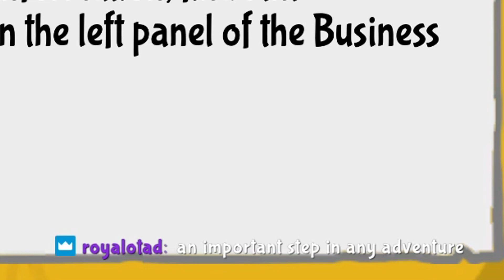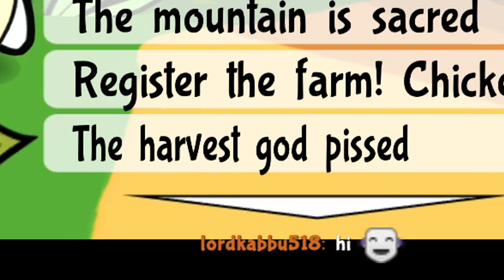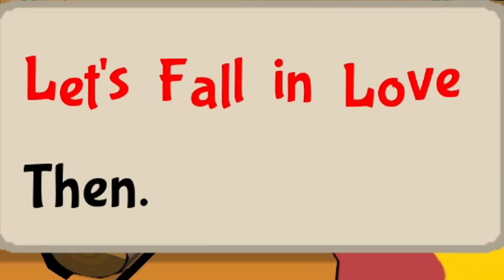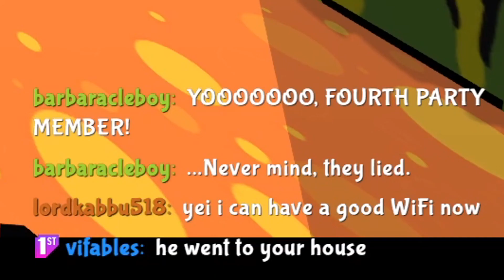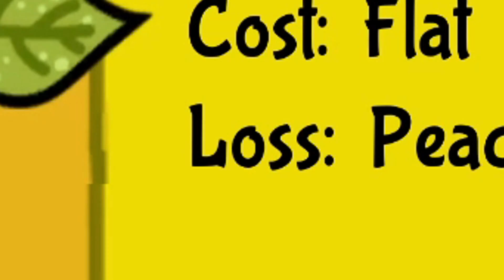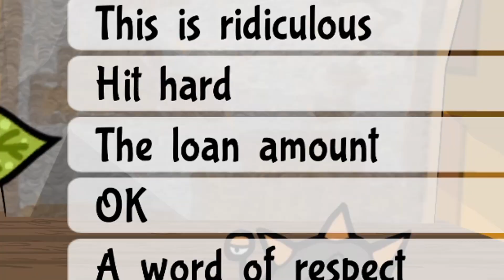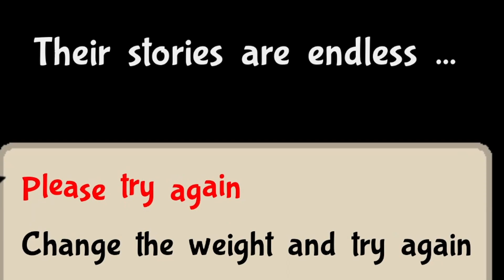Poorly Translated Bug Fables is a Strange Experience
The events between Chapter 2 and 3!

You can download the translation mod here!

This mod was originally made for ivycomb's streams, please go watch her videos on it as well!